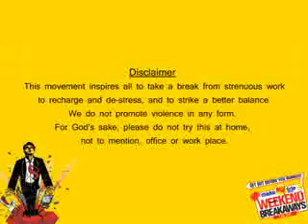Make my Trip- "Official Atyachar"